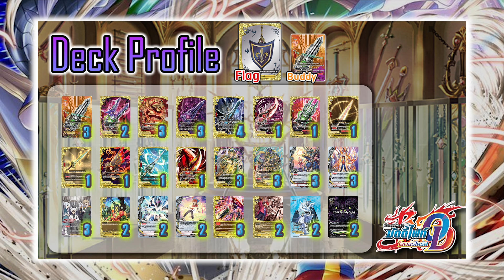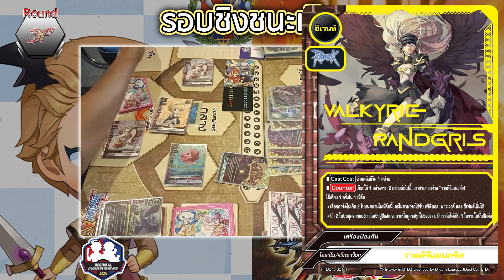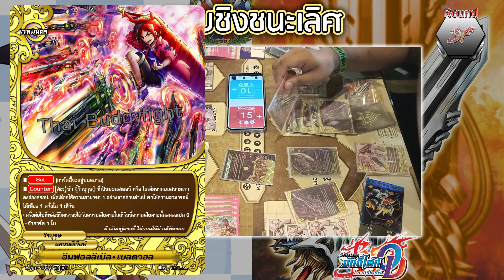[ งานแข่งการ์ด ] บัดดี้ไฟท์ OD @เซ็นทรัลพระราม 2 (พร้อมเด็คลิสต์คู่ชิง)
💥 งานแข่งการ์ดบัดดี้ไฟท์ OD
@เซ็นทรัลพระราม2 (พร้อมเด็คลิสต์คู่ชิง)
รอบชิงชนะเลิศ Format Over Drive
✅ โคลาโบ VS เลเจนด์เวิลด์
มีเด็คลิสต์ให้ดูด้วยนะ

☑ ช่องทางรับข่าวสาร บัดดี้ไฟท์